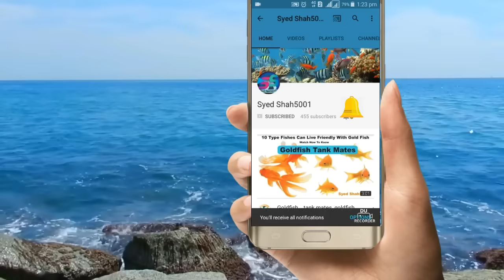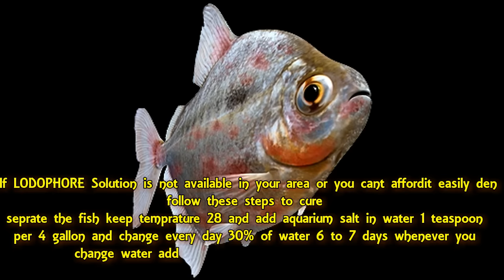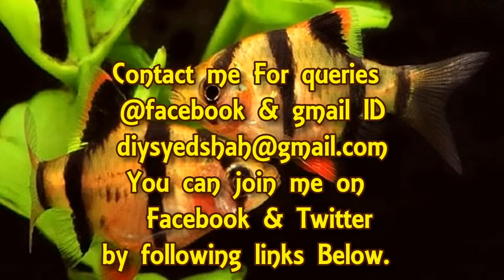How to Cure Red spot disease in fishes suppliment treatment curing red spots on fishes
How to remove Red spots on fishes naturally and suppliment treatment curing red spots on fishes
How to identify and cure red spot disease in aquarium fish
Watch to know all details

Aquarium Beginner starter kit @499
Artificial decoration Aquarium plants@249
Double sponge filter for planted , Freshwater & marine aquarium
Turtle tank @299 only
White sponge 6 pieces for canister & top filter
White sponge for top filter 3ft
2kg white polished pebbles for Aquarium
Imported silicone air pump pipe
Aquarium cleaning siphon pipe

Reptile , lizard ,Iguana & Turtle thermal uvb UV light

Silicon Dow Corning gum for Aquarium 160 Rs.

Internal filter for 2.5 or 3 feet tank

Aquarium heater from 1 to 1.5 feet
Aquarium heater for 1.5 to 2.5 feet
Aquarium heater for 2.5 to 4 feet
Best air pump for Aquarium for 195
Best thermometer for any Aquarium for 190Rs
Cheapest thermometer at 130Rs for any Aquarium

Best food for goldfish, koi ,sharks Molly's & gouramis
Best food for flowerhorn
Best food for arowana
Best holiday food for turtles and any fishes
Best food for turtles
Sinking pellets food

3in1 medicine can cure all fish diseases
Bactonil liquid
Blue liquid